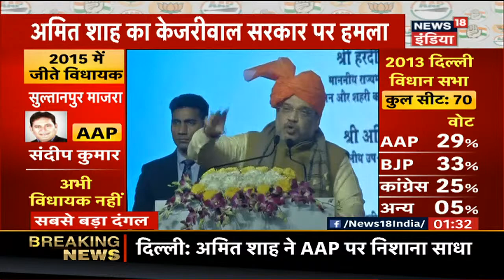Amit Shah: MCD से AAP का पत्ता हुआ साफ़, Delhi की जनता आज तक Camera ढूँढ रही है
गृहमंत्री Amit Shah ने CM Arvind Kejriwal और उनकी सरकार पर साधा निशाना | उन्होंने कहा, "Delhi में इस बार BJP की सरकार आएगी,MCD से AAP का पत्ता हुआ साफ़, Delhi की जनता आज तक Camera ढूँढ रही है | फ्री WiFi ढूँढ़ते हुए बैटरी ख़त्म हो गई" |